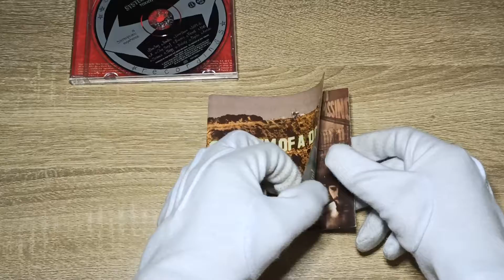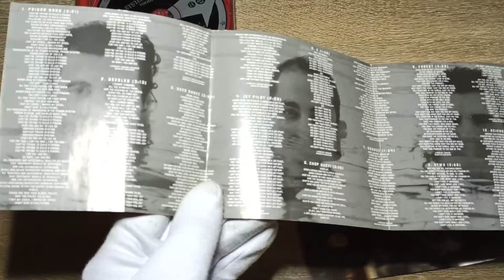System Of A Down - Toxicity Unboxing